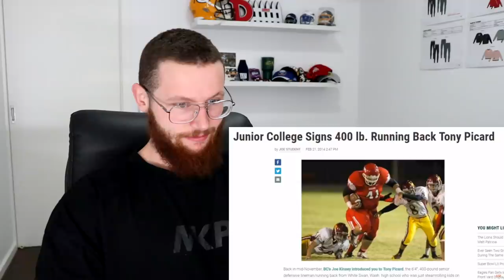Rugby Player Reacts to The 400LB HIGH SCHOOL RUNNING BACK!